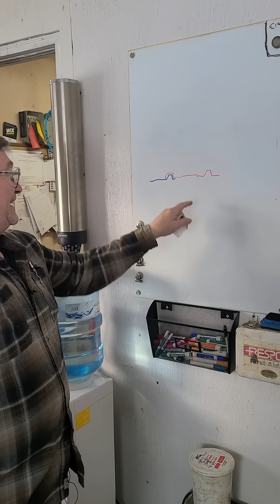Roofing like a machinist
If you think your wall framing has to be within .001" over 50 feet then you might need to tone it down a little.